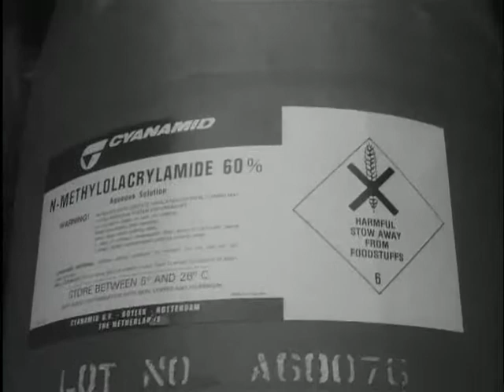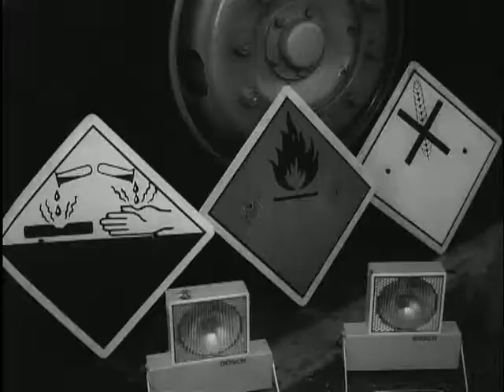Control of transport of dangerous goods (Weeknummer 78-41) 🔴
Description (more): The dangerous substances Law shall ensure that there are strict precautions when transporting flammable, caustic and toxic substances by road. Shots: air intakes chemical industry; fueling of the dangerous toluene; construction of transportation for hazardous substances; members of the Corps inspectors hazardous substances; keep irresponsible transport to inspectors; tank car in control at national road traffic. STATEMENTS of a controller, on the cessation of irresponsible transport of dangerous goods, and a truck driver, about his work and the dangers involved.